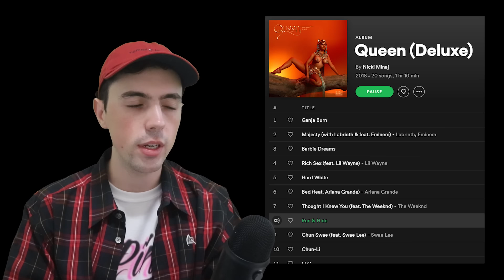I rewatched the archery girlboss movie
I rewatched the archery girlboss movie (The Hunger Games)